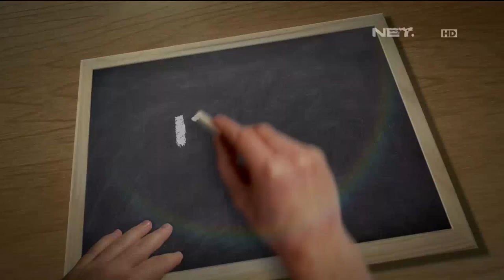Kelas Internasional - Episode 93 - Lingling Sial - Part 2/3